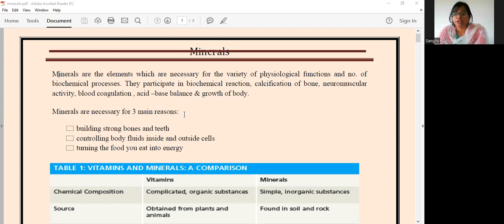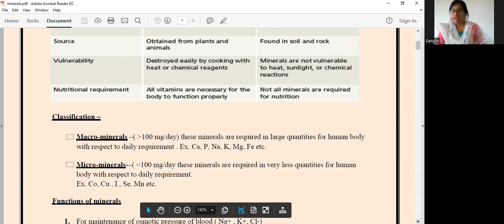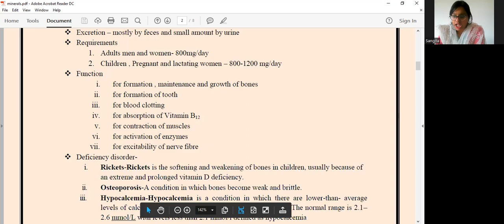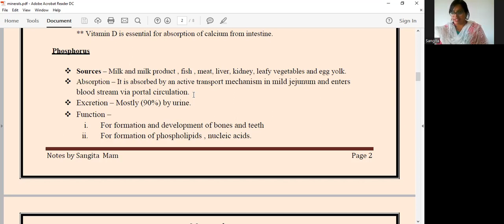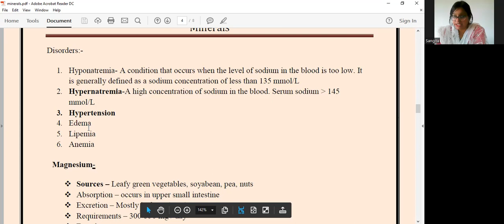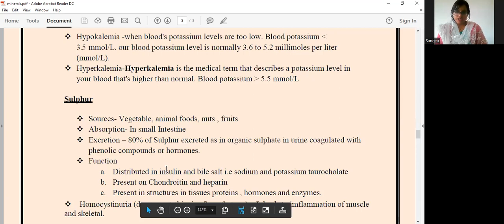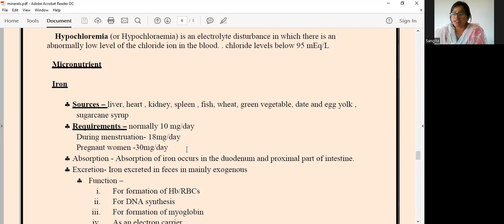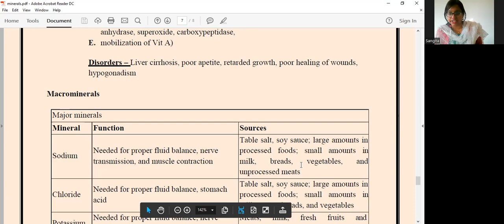biochemistry and clinical pathology- minerals